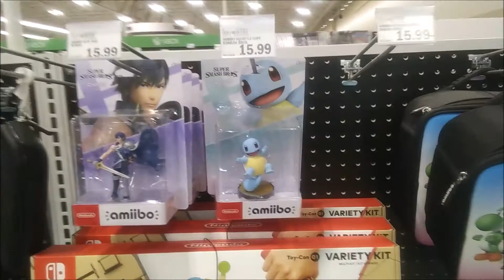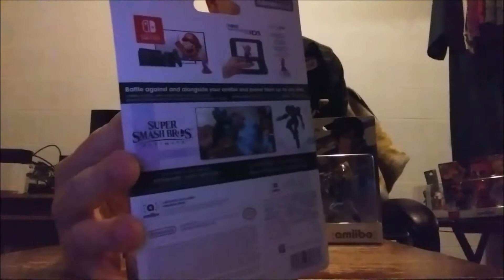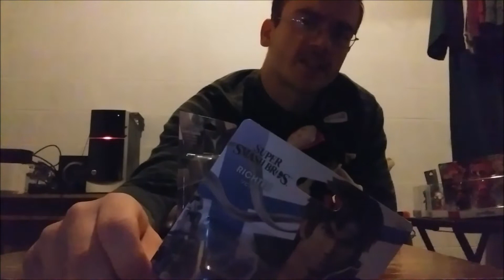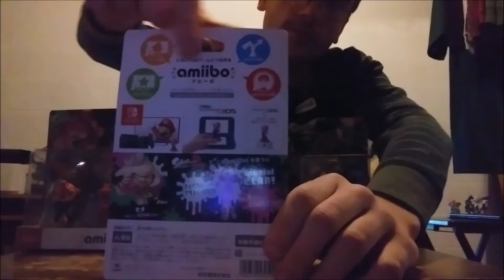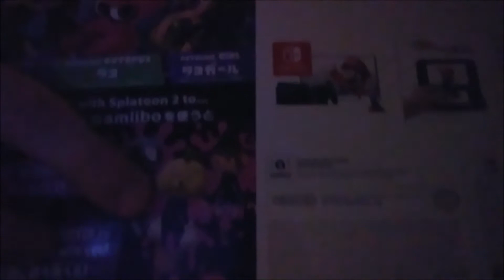Amiibo Hunting - Smash Ultimate Wave 7 + Mystery Amiibo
Here it is, the final two amiibo to complete the non DLC cast. Also. I have 5 amiibo I unboxed here too. Leave a game you want me to stream in the comments. I got Smash Bros. Pokemon Shield, Splatoon 2, Team Sonic Racing, Mario Kart, Super Mario Party, and Mario Maker 2.

Nasty Majesty - Splatoon 2: Octo Expansion
# 14 Crush - Splatoon 2: Octo Expansion